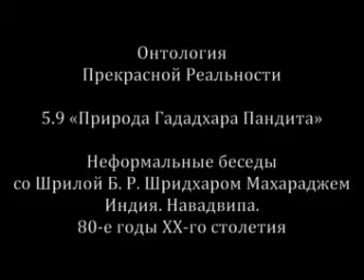Природа Гададхара Пандита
Онтология Прекрасной Реальности. 5.9. Цикл неформальных бесед со Шрилой Б. Р. Шридхаром Махараджем. Навадвипа, Индия. 80-е годы ХХ-го столетия.

Махапрабху выбрал время Своего пришествия. Время года было очень благоприятным. То была пурнима, ночь. Гададхара Пандита Он послал в этот мир жарким летом и в новолуние, в амавасью. Он взял все у Гададхара и послал его практически в негативном положении. Гададхар Пандит отдал ему все, само свое сердце. Его сердце — бхава, канти — было похищено Махапрабху. Он подобен тени. Все его богатство было отнято Махапрабху. Подобно тени он следует за Ним по пятам, словно его сердце, все его богатство было похищено этим Человеком. Такова природа Гададхара Пандита. Ра̄дха̄-бха̄ва дйути сувалитам [«Чайтанья-чаритамрита», Ади, 1.5] — все богатство Радхарани — Ее чувства, настроение, даже Ее синяние, блеск были взяты Махапрабху. Радхарани добровольно отдала все это. Она сказала: «Я не в силах терпеть, видеть, как Ты катаешься по земле и ранишь тело. Я покрою Тебя».

Так или иначе, мы находим эту «пустоту» в Гададхаре Пандите. Словно вор, украдкой, он следует за Махапрабху в качестве Его тени. Но он не беден, это его богатство, данное Махапрабху — подобное достойное положение. В некоторых отношениях он выше самого Кришны. Великодушный Кришна, публичный Кришна — Кришна, раздающий Себя публике в наших интересах. Когда Кришна приходит, чтобы помогать нам, мы  не можем не думать, что Он более великий Кришна для нас. Вклад Гададхара Пандита таков.

В разгар лета, темной ночью Гададхар Пандит явился здесь. Это не означает, что мы будем преуменьшать его положение, природу, недооценивать его. Мы должны спрашивать, что есть что, и пытаться понять.